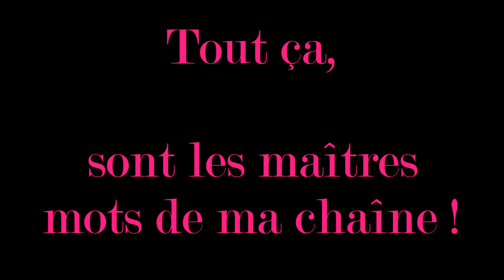Un grand merci aux 5 000 abonnés qui me suivent sur YouTube ! Sans vous je n'en serai pas là ! ;D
Petit vidéo à l'occasion des 5 000 abonnés de ma chaîne pour les remercier ! :)

Désolée de la qualité, se sont des ré-upload pour la plupart donc la qualité se retrouve altérée :/

**Musique**
"Song: F.O.O.L - Krieg